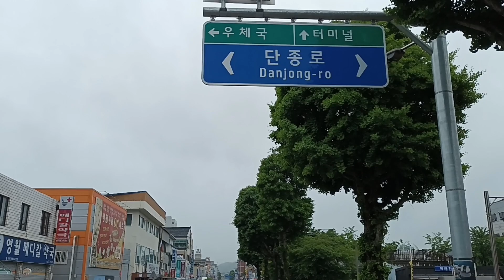영월의료원 주변 뷰 The view of around Youngwol medical center in rain Gangwon pv Korea